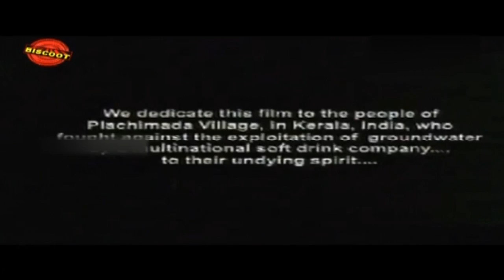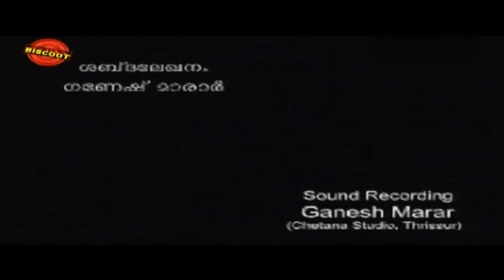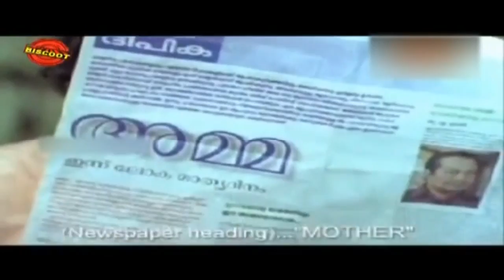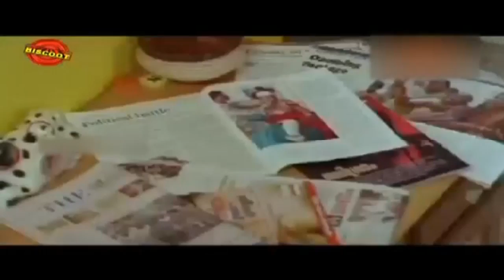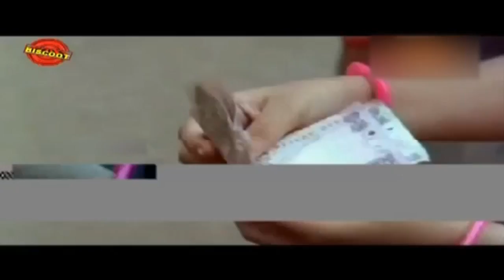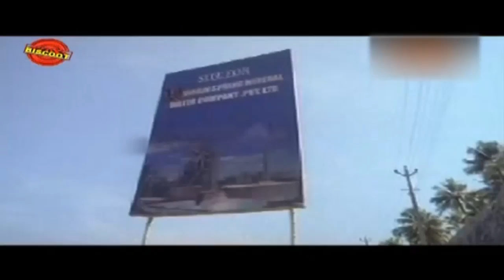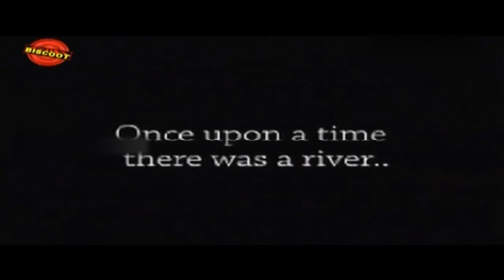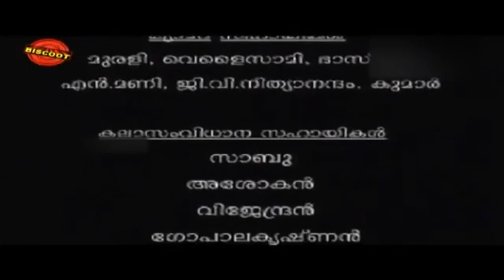Watch Malayalam Full Movie Oridathoru Puyayund | Malayalam Movies 2015